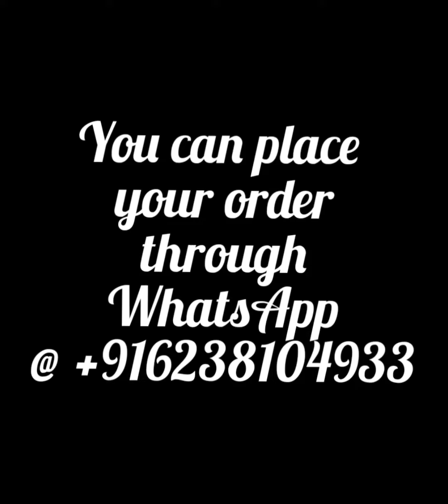Mulcotton sarees @1050/- (MP30/8)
New arrivals of Beautiful designer collection Jaipur hand block Ajarkh,bagru,dabu,khadi,gold print natural colour mul cotton saree with blouse piece

Saree length 6.5m
Price 1050/-

You can place your order through WhatsApp at , include a screenshot of the material alon with the code shown below the picture.